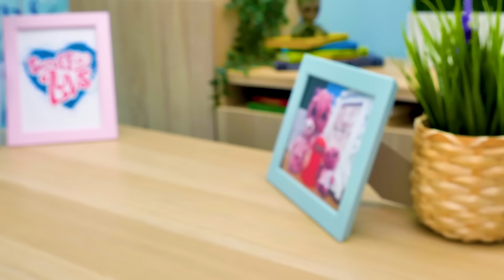Little Pets Scruff-A-Luvs Family | Lavali, asciugali e spazzolali!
COSÌ CARINI E SOFFICI 🥰 Oggi faremo l’Unboxing degli Scruff-a-Luvs 🎁

C’è qualcuno di molto carino e birichino che ha bisogno dell'aiuto di Sam e Sue. Questa è la Scruff-A-Luvs Family! Conosci questi piccoletti? Beh, non preoccuparti! Oggi faremo un bell’unboxing di questi adorabili animaletti di peluche!

Dunque, nel set di oggi abbiamo la mamma con i suoi piccoli. E anche se hanno la pelliccia tutta arruffata, sono comunque adorabili! Per dargli un aspetto più curato, bisogna seguire alcuni semplici passaggi! Lavarli, asciugarli e spazzolarli. Una volta bagnato, il cucciolo inizierà a prendere forma. La mamma è una gatta rosa e poi ci sono i suoi cuccioli. Dovrete pulire il cucciolo e asciugargli la pelliccia. E ora i cuccioli sono tutti asciutti, soffici e belli! Non ci resta che pettinarli! Useremo un pettine modificato con un manico ergonomico. Guardate, la loro pelliccia è diventata così lucida! È esattamente ciò di cui avevano bisogno! E non dimenticate di nutrire i piccoli! Avranno molta fame.

Dunque, bisogna lavarli, asciugarli e nutrirli. Cosa ci rimane ancora? Beh, vestirli con degli abiti carini! E come sono belli! A proposito, per conoscerne il sesso bisogna riscaldare i loro cuori! E il segreto verrà svelato! Rendete il mondo più allegro con un soffice cucciolo!